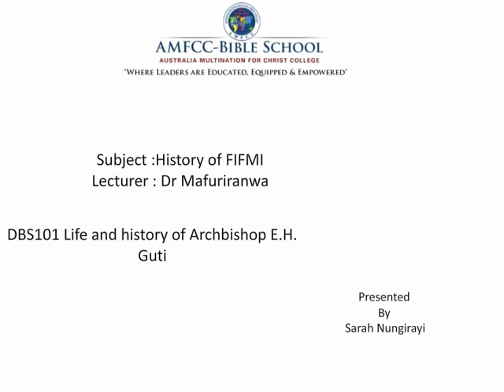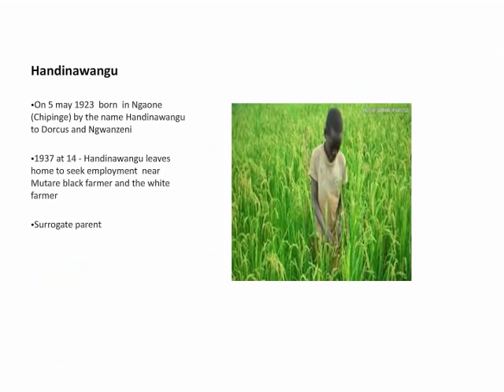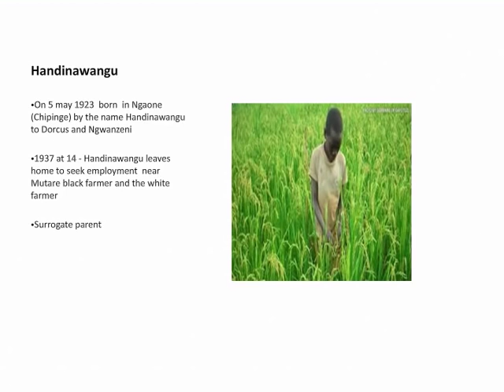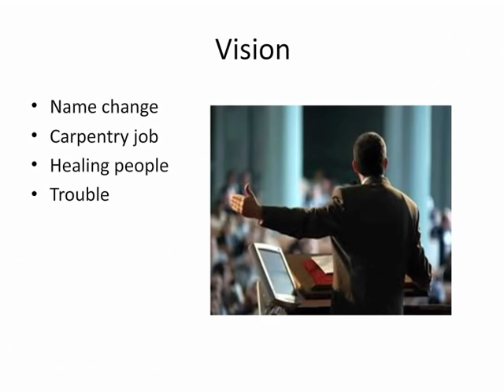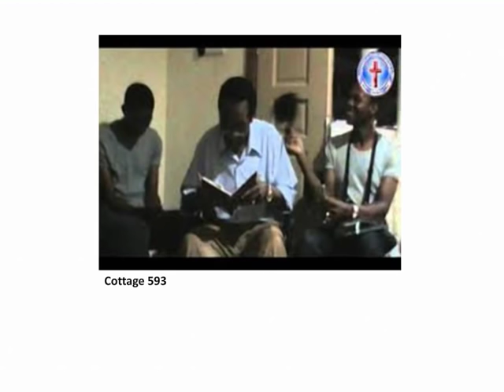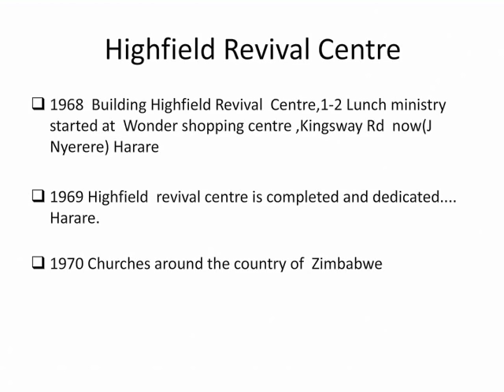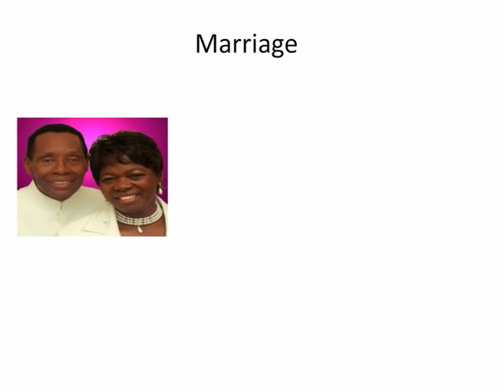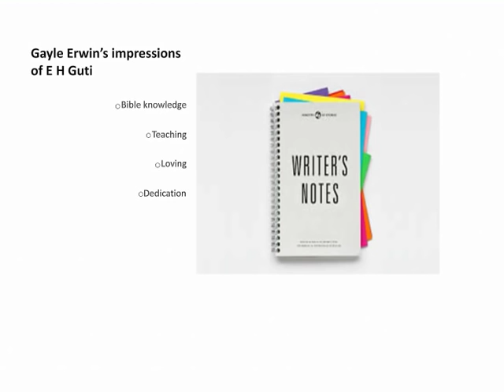Life History DR Ezekiel Guti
A Presentation on the book African Apostle by Gayle Erwin